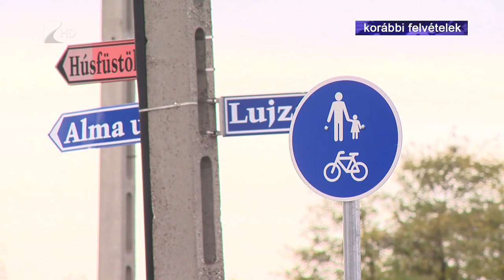Szigorú büntetések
Harmincegy büntető eljárás indult eddig azok ellen, akik eltiltás hatálya alatt vezettek Szabolcs-Szatmár-Bereg megyében.
A májusi törvénymódosítással a vezetéstől eltiltott sofőröket akár három évig terjedő szabadségvesztéssel is büntethetik. A Nyíregyházi Járási Ügyészség 15 esetben már vádat is emelt. Legutóbb a bíróság elsőfokon végrehajtandó börtönbüntetést szabott ki a vádlottal szemben.